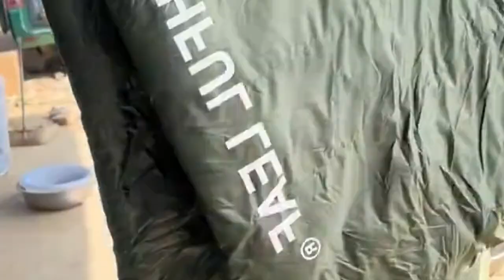The Most Unbelievable Catches in Net Fishing History – Will Your Jaw Drop from Shock?